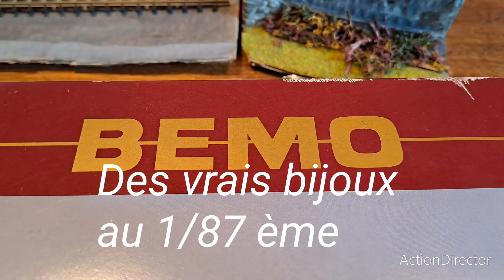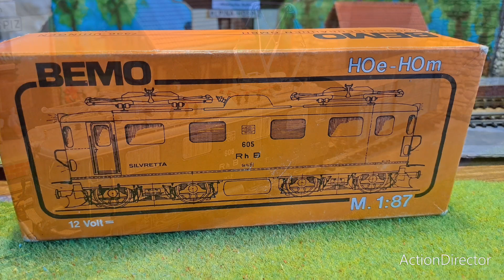Vidéo No 870 - Un petit diorama en construction pour exposer ma collection Bemo HOm